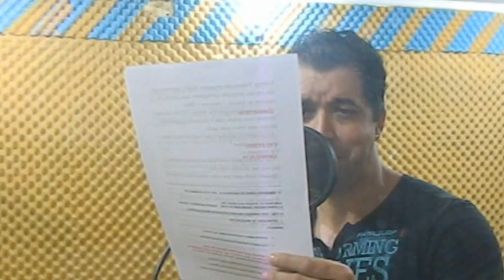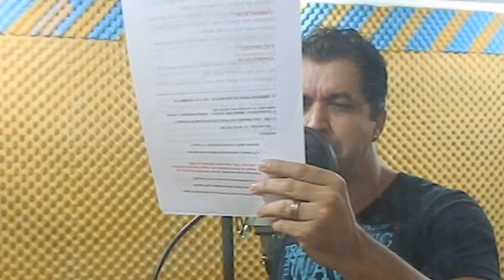LOCUTOR IMPACTO ESTILO JORGE RAMOS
MAIS UM VIDEO DO LOCUTOR EDINHO FILHO